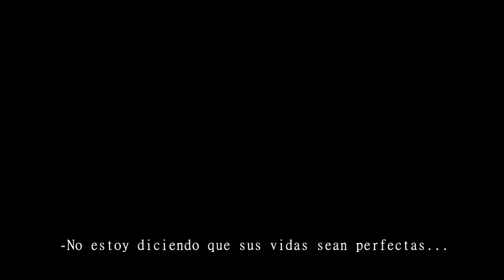Juegos Prohibidos by _beawriter_ & beatiful_word (JDC#2) [WATTPAD] PRONTO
Autoras:
beatiful_word
_beawriter_